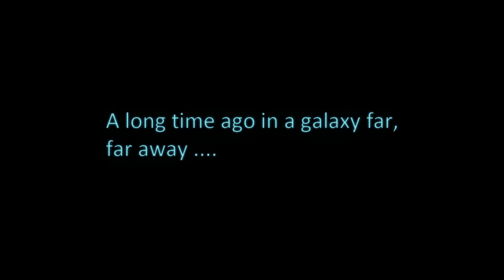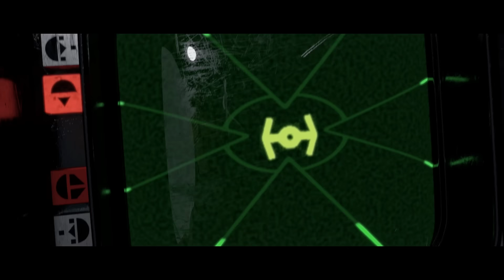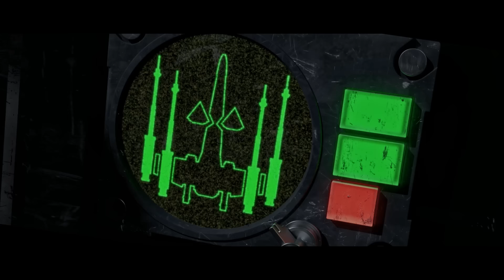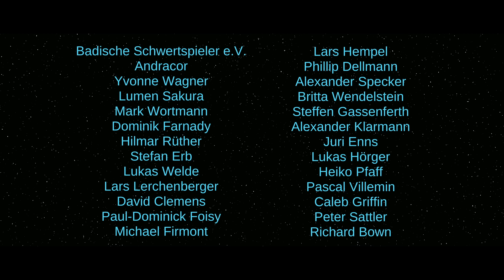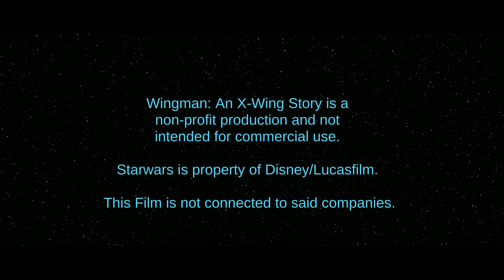Wingman - An X-Wing Story | Star Wars Fan Film | 2023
A rebel fighter squadron attacks an imperial transport. The new guy carries a heavy load and an ace pilot on a killing spree.

...Lock S-foils in attack position and enjoy 50 minutes of Starwars meets Topgun!

Seven years ago we, a bunch of friends from Germany came together and asked themselves why not make a Starwars movie. So without ANY former experience in filmmaking, VFX, animation, writing, directing and acting,  we gave it a go and here we are now! Enjoy the ride.

Soundtrack by @angelahinz-marica and @subhangnmusic

Wingman: An X-Wing Story is a non-profit production and not intended for commercial use. Starwars is property of Disney/Lucasfilm. This Film is not connected to said companies.